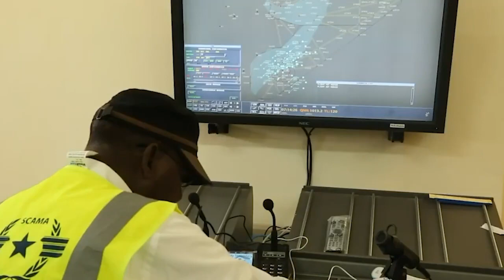DEG DEG Musharixiin Hub aruursi bilaabay, Xaaf oo Careysan & Mahad Salaad oo Gaari aan Xabada karin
Warar deg deg ah, Xogaha qarsoon, Falanqeyn, Dabagalka Wararka xasaasi ah, Wararka Doorashada Soomaaliya, Wararkii ugu dambeeyay Somaliland, Maamul Goboleedyada Dalka iyo Dowlada Federaalka kala soco Channelka DabaGalka Wararka